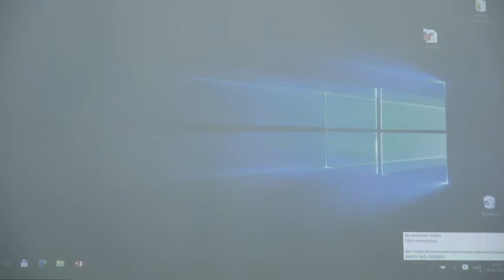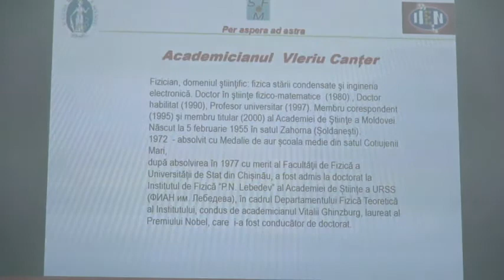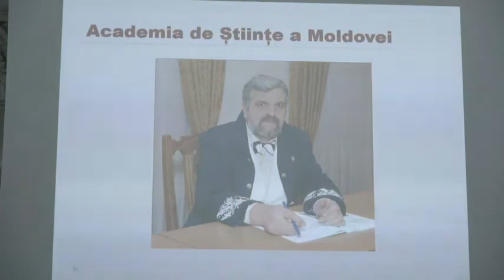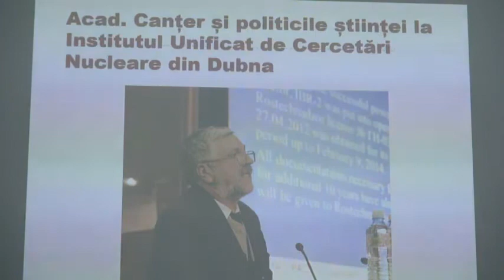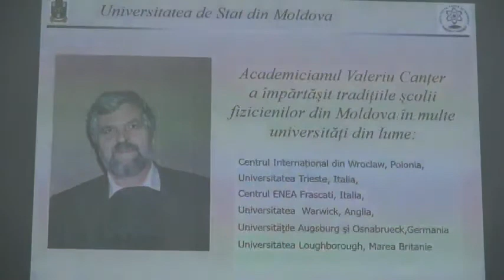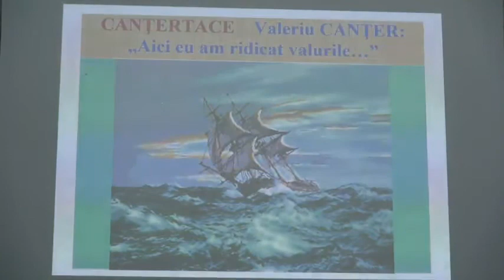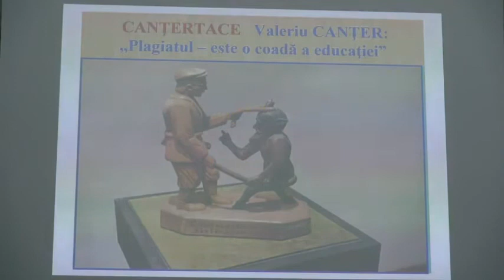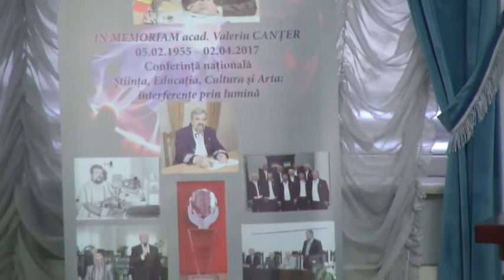Conferința naţională dedicată In Memoriam acad. Valeriu CANŢER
În data de 5 februarie 2020, Academia de Științe a Moldovei, în colaborare cu Societatea Fizicienilor din Republica Moldova și Institutul de Inginerie Electronică și Nanotehnologii „D. Ghițu”, organizează conferința naţională „Știința, educația, cultura și arta: interferențe prin lumină”, dedicată In Memoriam acad. Valeriu CANŢER (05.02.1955 – 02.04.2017)

În program:
Cuvânt de deschidere: Acad. Ion TIGHINEANU, Preşedinte al Academiei de Ştiinţe a Moldovei
Acad. Anatolie SIDORENKO, Academicianul Valeriu CANȚER – Om şi Savant

Evocări:
Acad. Leonid CULIUC
Acad. Grigore BELOSTECINIC
Dr. hab., profesor Viorel BOSTAN
Dr. hab., profesor Gheorghe AVORNIC
Dr. hab., profesor Florentin PALADI, dr. Valentina NICORICI
Dr. Ion HOLBAN
Tatiana ROTARU, jurnalistă

Expoziţie de lucrări ştiinţifice
Expoziţie fotografică Academicianul Valeriu Canţer (foto V. COLOS, arhive private)

Moderator: m.c. Svetlana COJOCARU

Conferința va avea loc miercuri, 5 februarie 2020, ora 14.00, la Academia de Științe a Moldovei (Chişinău, bd. Ştefan cel Mare şi Sfânt, 1, Sala Azurie)